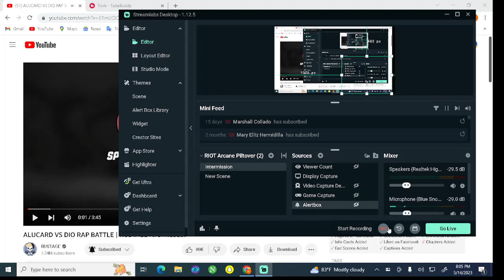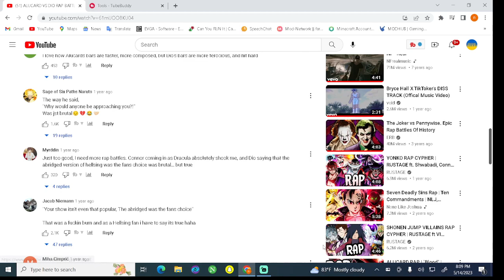reaction video anime rap battle